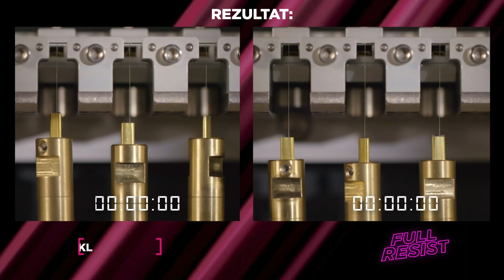Elseve Full Resist